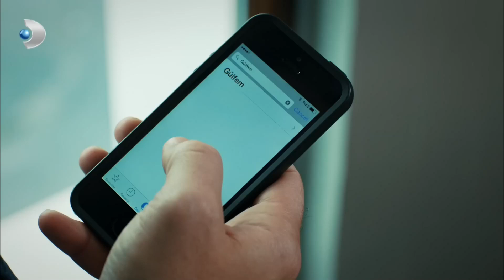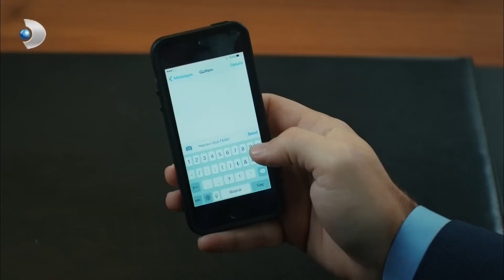Tibet, Gülru'nun Hain Planlarını Öğrenmeye Çalışıyor - Güllerin Savaşı Özel Klip